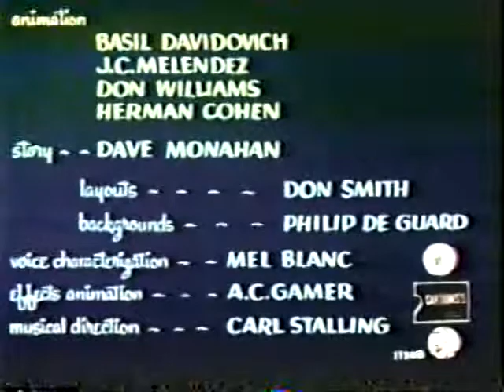Looney Tunes - Catch as a Cats Can (Latino)